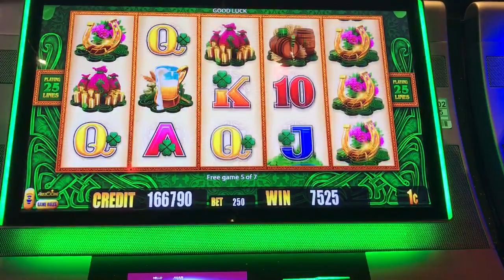Slot Machine Big Hits/Bonus Play Action